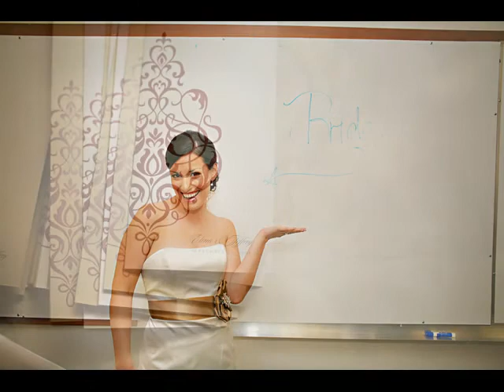Elena & Jeff's Wedding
Wedding Day as captured by Darby Elizabeth Photography for Elena Flores & Jeff Breese